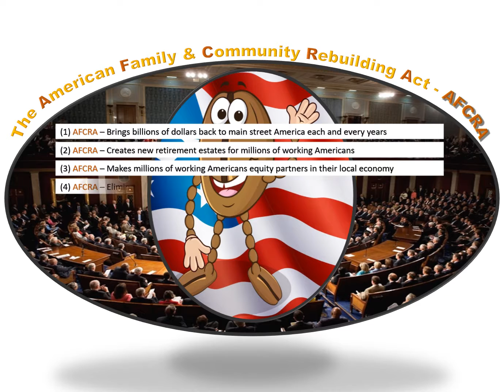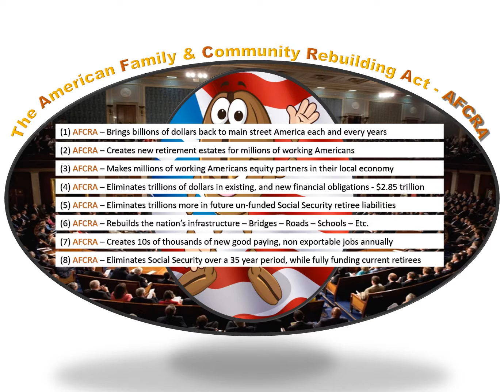Members of Congres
Members of congress - Partner with REAL JOE, and bring hope back to main street america